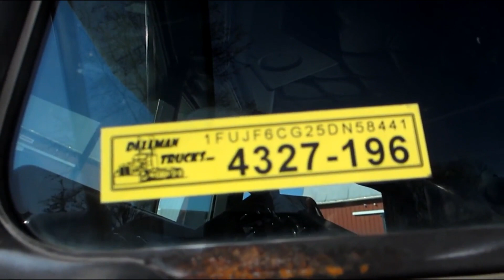2005 FREIGHTLINER FLD120 CLASSIC For Sale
383k ECM verified miles. One owner, professionally fleet maintained truck out of Nevada. Full locking rear differentials. Ice cold AC, Tilt/Telescopic wheel, Dual power windows, all new LED Lights, All deep virgin rubber and thick brakes. New Ivory paint job. The purple/yellow strips are new vinyl decal and can be easily removed if not desired.  Very well speced truck from the factory with incredibly low miles and hours. Fresh service, Fresh DOT inspection, Freshly ran through the shop, New suspension/cab air bags, New Shocks, etc. We have a little bit of finishing out on this truck. Finishing it up now. See parts list to see fresh parts installed on the truck. 4327